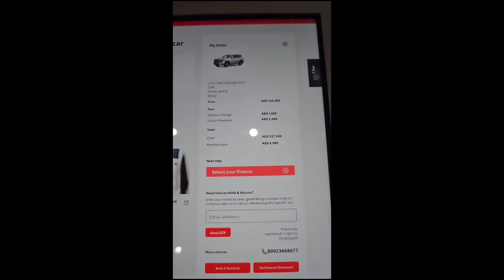Toyota Land Cruiser| Shokoing Price In Dubai | 74 Lakh On Road Only